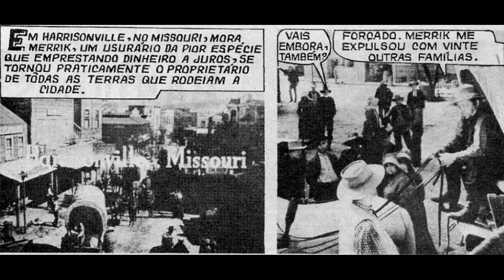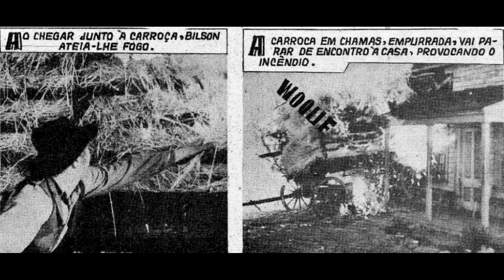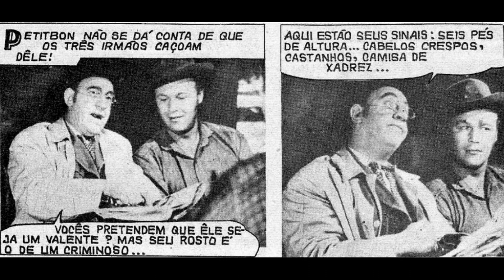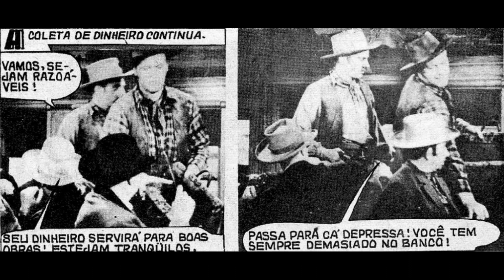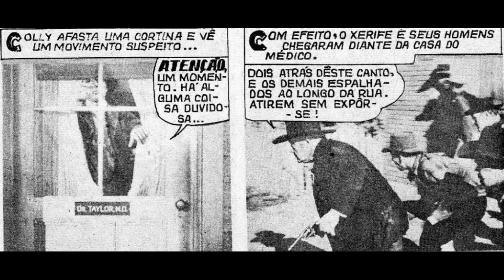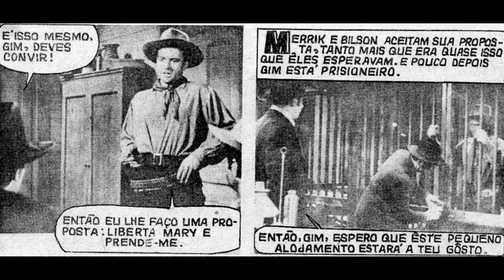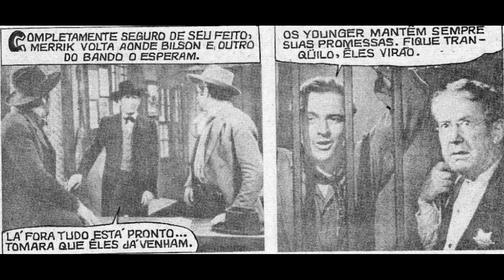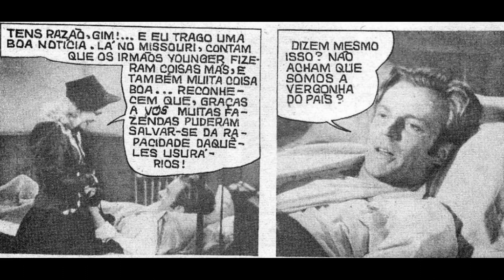Vídeo Foto faroeste "Os Bandidos Galantes" (1961)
A história (romanceada) gira em torno dos irmãos Younger, famosos foras-da-lei americanos do século XIX e não tinha, claramente, compromisso com os fatos reais, ou seja, os três irmãos são apresentados de forma simpática, como sendo pessoas dóceis, e não os foras-da-lei que efetivamente foram.
Com: Wayne Morris , Dennis Morgan e Arthur Kennedy